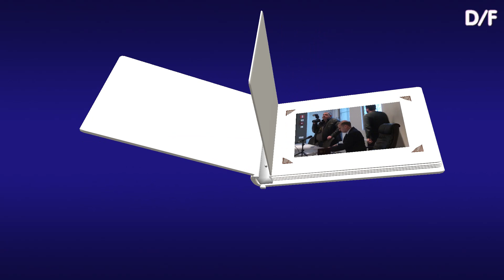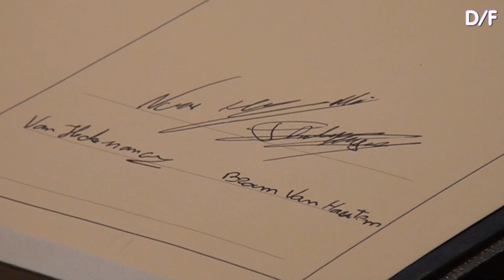gemeentehuis in assenede voor de Trouw Myriam & Nico -28 - 12 -2018